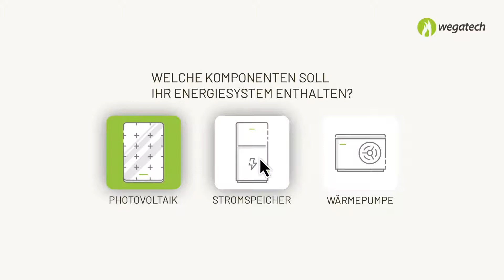In nur 5 Minuten zum individuellen Energiesystem - das Wegatech-Prinzip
Erfahren Sie, wie sie auf Wegatech.de in wenigen Minuten Ihr individuelles, nachhaltiges Energiesystem konfigurieren. Ganz gleich ob Photovoltaikanlage, Wärmepumpe, Stromspeicher oder alles zusammen - Wegatech begleitet Sie von der Beratung bis zur fertigen Anlage und darüber hinaus.